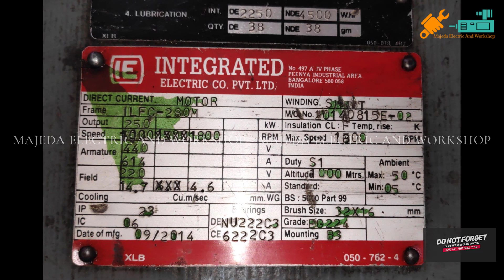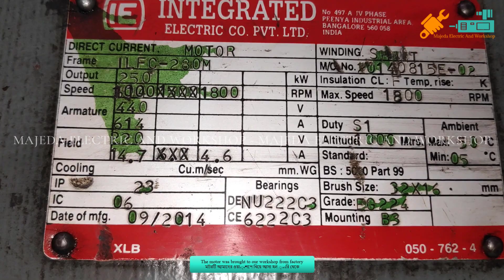EP- 01 INTEGRATED CO 250 KW DC MOTOR Winding, Majeda Electric And Workshop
Repair and Reconditioning of Industrial DC & AC Motors